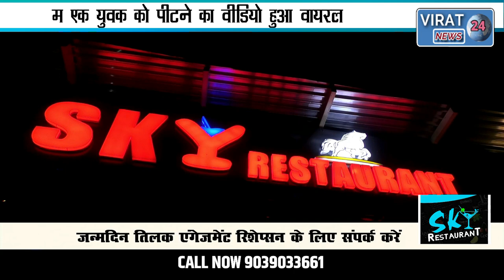सरेआम बाइक सवार युवक को रोककर लाठी डंडों से पीटने का वीडियो हुआ वायरल